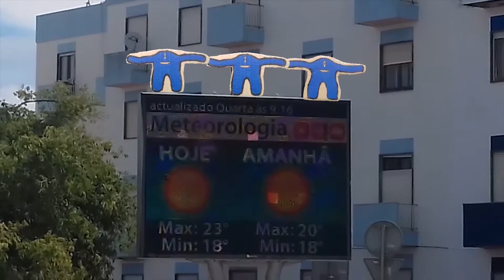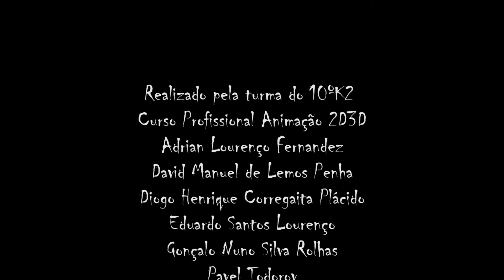Monstros na Cidade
Monstros invadem a cidade de Lagos. "Fujem"
Trabalho realizado pela turma do 10ºK2 Animação 2D3D, para a disciplina de Representação Gráfica-Professor Carlos Dias.
Escola Secundária Júlio Dantas Lagos 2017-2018